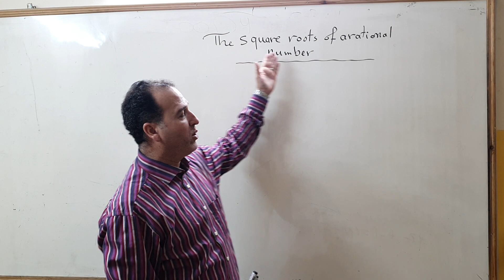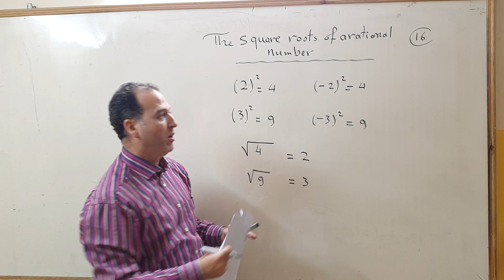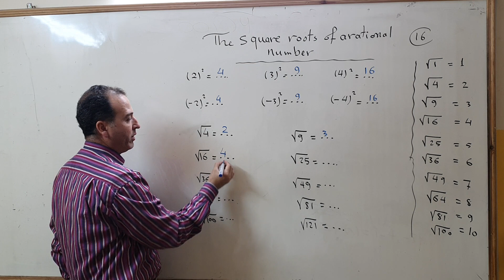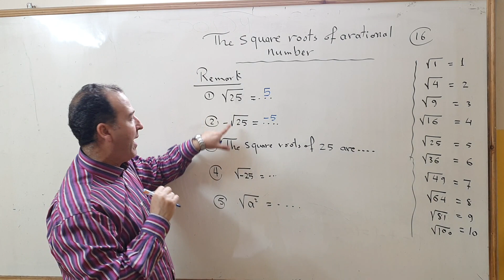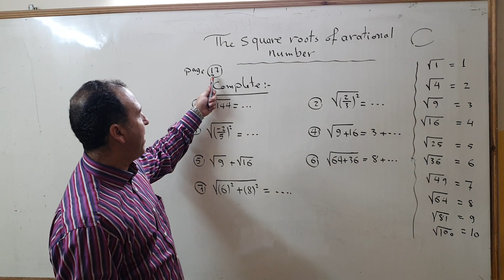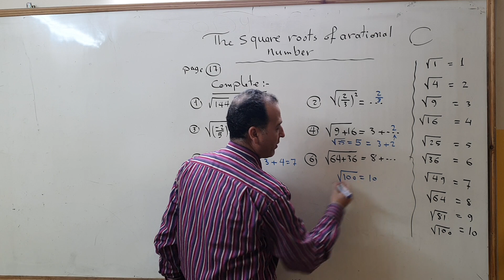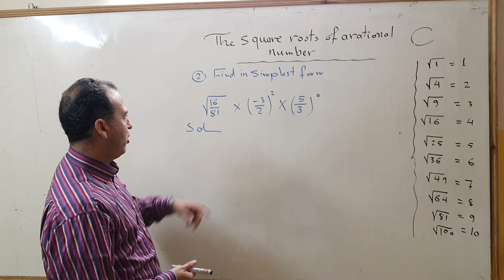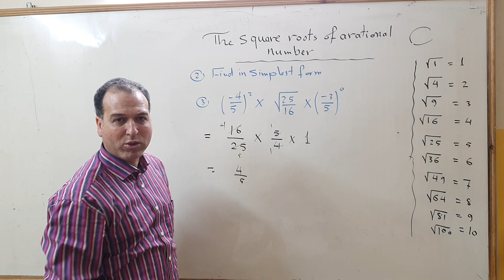Square root of rational number(1st prep)